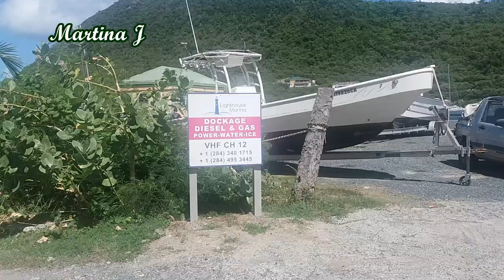Frenchmans Cay, Tortola, British Virgin Islands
Some views of Frenchmans Cay, Tortola British Virgin Islands.

📌📌📌📌📌📌 My Gear 📌📌📌📌📌📌
🌟Canon EOS M100 Camera

🌟Joby Gorillapod

🌟AMIR Phone Camera Lens, 0.45X Super Wide Angle Lens + 12.5X Macro Lens, Clip-On 2 in 1

📌📌MAILING ADDRESS:📌📌
Martina Jackson
East End,
Tortola BVI
VG1120

♩Title:  Sunday_Plans
title:  8_year_anniversary